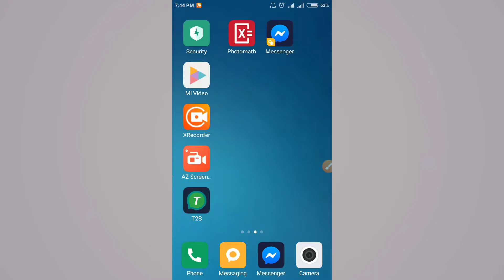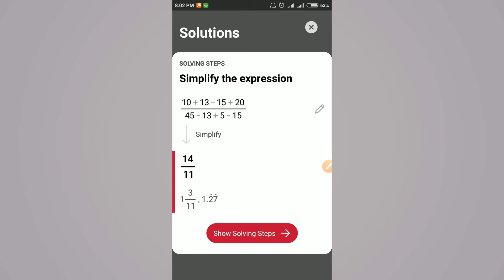How to solve math by capture photo in mobile | Photomath bangla tutorial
In this video I am showing How to solve math by capture photo in mobile and Photomath bangla tutorial